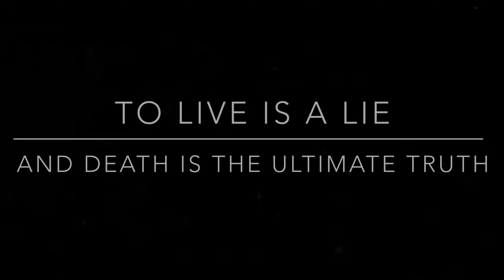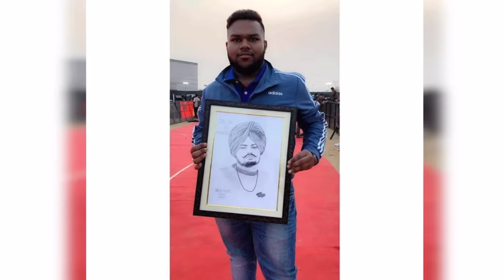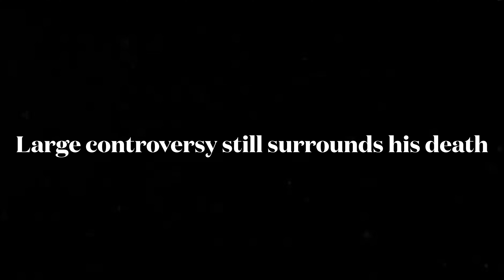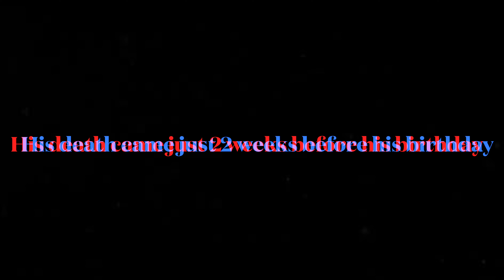SIDHU MOOSE WALA Documentary EN | The Last Ride | Rest In Power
Sidhu Moose Wala changed the game completely. Find out the story behind the man from the village who captured our hearts. Gone but never forgotten, his influence will continue to inspire millions around the world. Explore now to learn more about the legend, the King of Punjab Rap!

£TravelShortcuts1

Equipment check

Microphone: IPhone XR;)

Selfie stick: cheap £1 Poundland one

final day

Need your support to keep this going 👍 o